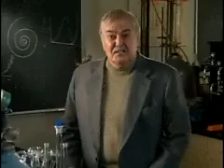Cold Fusion:Fire From Water excerpt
Sir Arthur C. Clarke on the reality of cold fusion, from the documentary, Cold Fusion: Fire From Water, produced and directed by Chris Toussaint 1n 1989.